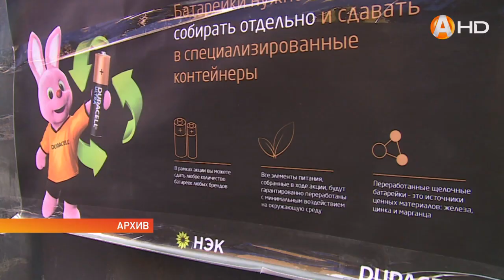В Мурманске успешно завершилась первая «Неделя сбора батареек»